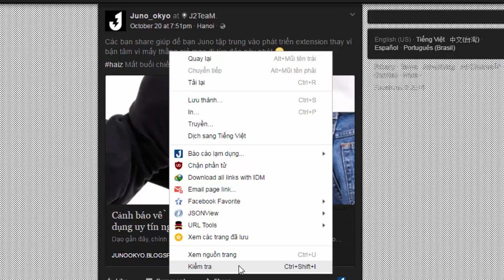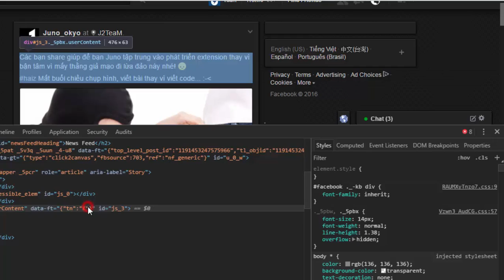Dark Theme CSS Editor - J2TEAM Security by Juno_okyo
Cài đặt extension J2TeaM Security cho trình duyệt để bảo vệ bạn khỏi các loại mã độc gửi tin nhắn, tự động tag toàn bộ bạn bè trên Facebook.